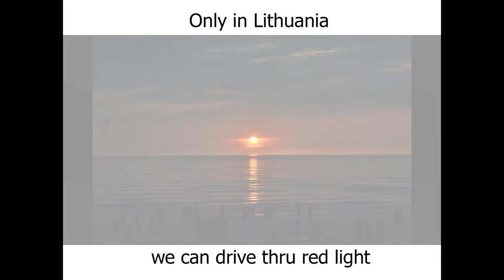Only in Lithuania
Only in Lithuania we can drive thru red light